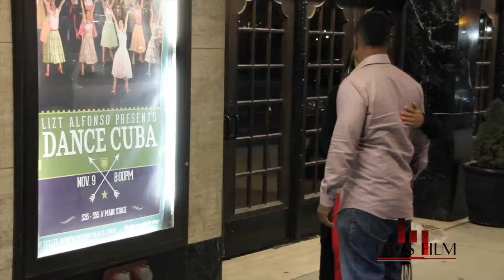Cover Song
Producer and Director Pete Peter